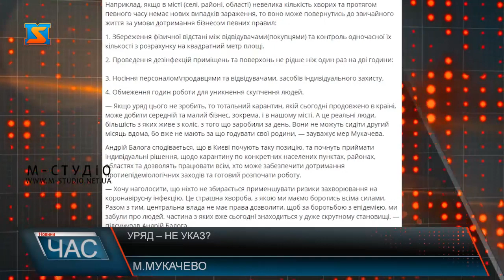Уряд – не указ?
Поширення COVID-19 -  проблема, яка торкнулась кожної країни, міста та села . Мукачево – не виняток. Саме тут діагностували перший випадок захворювання на Закарпатті. Зараз статистика також не тішить. Щодня фіксують нові випади, 1 людина вже померла. Тим часом, днями міський голова Мукачева оприлюднив своє бачення виходу із карантину. Андрій Балога запропонував уряду поступововідмовлятисьвідтотальної заборони на економічнуактивністьбізнесу та переходити на ризик-орієнтовану модель карантиннихобмежень, за прикладом деяких країн Європи та Азії.Варто додати, минулого тижня, попри розпорядження уряду щодо карантинних обмежень, у Мукачеві дозволили працювати магазинам власним рішенням місцеві органи самоврядування. Тим часом, жителі міста переконані, поки захворюваність не піде на спад, карантин повинен тривати. Напередодні в уряді дали доручення розібратися з ситуацією – чому в ОТГ нівелюють постанови, які вищі за рішення місцевих органів влади.
Також, переконані мукачівці, місцева влада повинна виконувати розпорядження  Києва, а ен діяти на власний розсуд.  Нагадаємо: уряд ще всередині березня виніс посанову про суворі карантнні заходи, за недотримання яких  - чималі штрафи та кримінальна відповідальність, за поширення коронавірусної інфекції
Карантинних заходів повинні дотримуватись усі без винятку, адже розпорядження однакове для всіх – як для пересічних закарпатців, так і  органів місцевого самоврядування, переконаний Іван Білащинець. Ще одне незрозуміле для багатьох містян рішення під час поширення небезпечної інфекції  - ліквідація відділу охорони здоров`я мукачівської міської ради. Тож дивна виходить ситуація, у всій країні принки закриті – у мукачеві їх відкривають, коли  у всій державі епіцентри працюють – у мукачеві їх вирішують закрити, правда зараз ще й обмежили туди в’їзд, і паркуватися доводиться всім біля відомого супермаркету .  Мукачівці не розуміють? Невже над ними вирішили просто провести експеримент? І задаються питанням: в той час як місцеві слуги народу сесії проводять у театрі, з дотриманням усіх вимог для своєї власної безпеки, над пересічними жителями у владі ставлять експерименти.